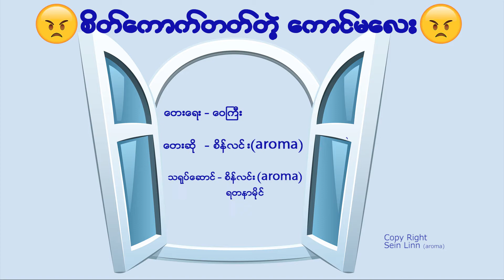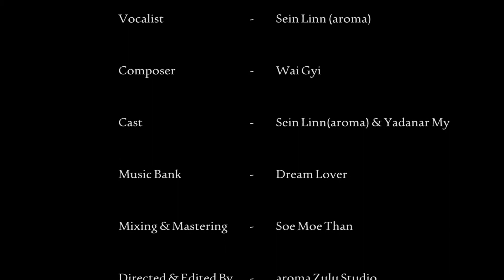Sein Linn aroma Sate Kought Tat Tae Kaung Ma Lay